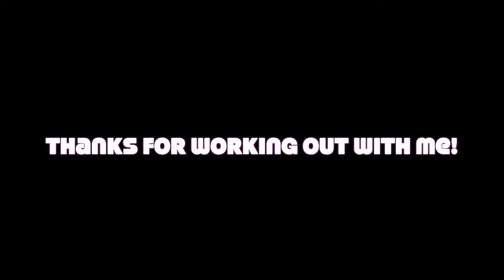30 min Full Body Beginner Chair & Dumbbell Workout 55+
Kickstart your 2024 with this low impact, bone building exercise routine. This beginner friendly workout can be done in any small space and requires minimal equipment. Exercises are generally set to the beat of the music to increase the *fun* factor. This functional strength workout is ideal for active seniors who may be balance impaired. There are many options for modifications or progressions so this workout  will benefit all fitness levels.

I know you have lots of fitness options so thank you for spending some of your workout minutes with me! 😘